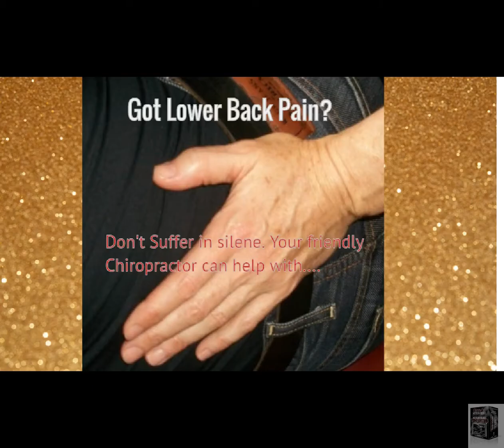Best Chiropractic Adjustments Dallas | Top chiropractic manipulation doctors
5 Key Therapeutic Benefits of Chiropractic Care

Would certainly you be surprised to know that nearly 65% percent of Americans reported having chronic neck pain in the past year alone? Having the appropriate understanding about the cause of your pain as well as taking the right action to begin your recovery, can be the distinction in between living a pain cost-free life and allowing pain rob you of your pleasure and life style.

Right here are leading 5 benefits of chiropractic manipulations

1. Sciatic nerve pain Relief
Compared to a lot of clinical therapies, couple of interventions can initiate back pain alleviation as well as healing like chiropractic care modifications can!

Inning accordance with report published by European Spine Journal, chiropractic care adjustments resulted 72 percent success rate in treating sciatic nerve pain and also signs connected to it.

2. Neck Pain and also Low Back Pain Relief
Researches released by various academic journals reveal that neck and low back pain patients treated with chiropractic care maneuvers obtained more therapeutic advantages than those dealt with by other techniques.

As an example, a study released in the British Medical Journal 2003, located that of 183 clients with neck pain who were arbitrarily assigned to therapy options of chiropractic care adjustment, physiotherapy (primarily workout) or basic specialist care, generally education and learning and also medications, outcomes reveal that chiropractic adjustment caused much faster healing the other 2 techniques.

In another study as published in the Journal of Physiological as well as manipulative Therapeutics, it was located that chronic reduced back pain individuals who received chiropractic treatment reveal even more enhancements after one month of treatment than clients treated by family members medical professionals.

3. Tension and Migraine Headaches
Migraines and also among the most typical ailments frequently treated by chiropractic practitioners, being available in just second to back pain. Peer review articles reveal chiropractic care ability in aiding remedy, relieve the pain or stop of migraines and also migraine headaches.

As an example, 22 percent of the individuals in a group trial who were dealt with by chiropractic practitioners, observed that their attacks come by 90 percent.

4. Chiropractic care Care is Less Intrusive

Chiropractic care is an outpatient based system of health and wellness treatment. Likewise chiropractic care does not entail surgical procedure or any of the various other typical medical therapies that call for hospital stay, it is for that reason less intrusive and less turbulent to the individual's way of living and also routine.

5. Chiropractic Care is Cost Effective
In a "Lumbago Treatment" research offered by Blue Cross Blue Shield of Kansas, chiropractic treatment of lumbago was shown to be more inexpensive vis a vis various other typical techniques that use anesthesiology, physical treatment, rheumatology, orthopedic cosmetic surgery as well as others. Standard orthodox medicine counts on Hospitalization, CT Scans, Prescriptions and Surgery, all which cost a great deal of loan. Much of the expense included in Traditional Medical treatment is for not real as well as diagnostic therapy. Chiropractic treatment on the various other hand needs a basic workplace go to.

When compared with other clinical treatment choices, chiropractic changes have actually been proved superior in providing alleviation to people with Tension or Migraine Headaches.

If your pain continues, it could be time to see a chiropractic practitioner. Would certainly you be surprised to know that nearly 65% percent of Americans reported having persistent neck pain in the previous year alone? Having the right expertise about the cause of your pain and also taking the right activity to begin your recovery, could be the difference in between living a pain free life as well as letting pain rob you of your joy and life design.

In a "Lumbago Treatment" study provided by Blue Cross Blue Shield of Kansas, chiropractic therapy of lumbago was shown to be even more expense reliable vis a vis various other standard approaches that utilize anesthesiology, physical therapy, rheumatology, orthopedic reconstructive surgical procedure and others. Chiropractic care on the other hand requires a basic office visit.

best chiropractor adjustments dallas
chiropractor in dallas
best chiropractor in dallas d magazine
best chiropractor in plano
elite chiropractic pointe
find a chiropractor dallas
inwood chiropractic center
dallas chiropractic bellingham wa